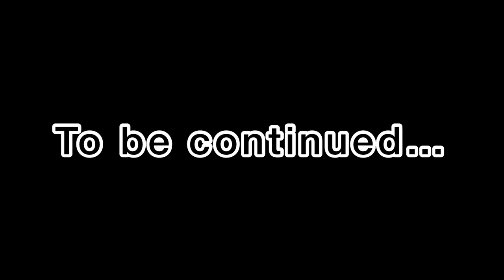PAINTING MY MOMS NAILS WHILE SHE IS SLEEPING!!😜part -1